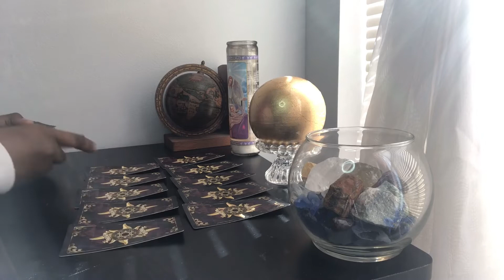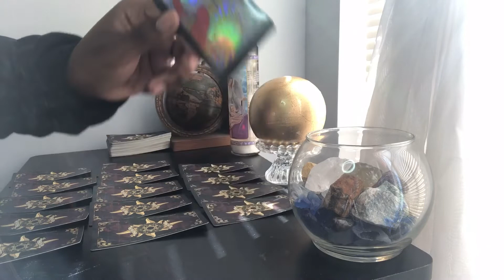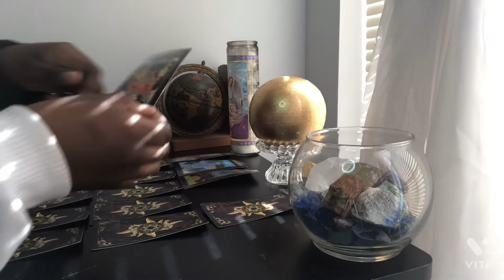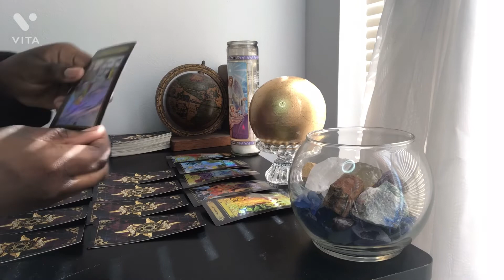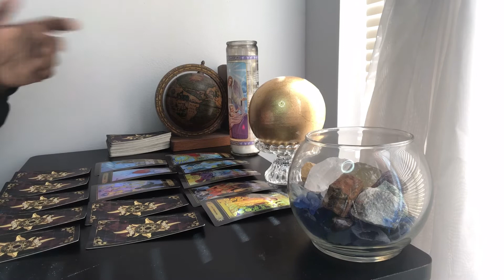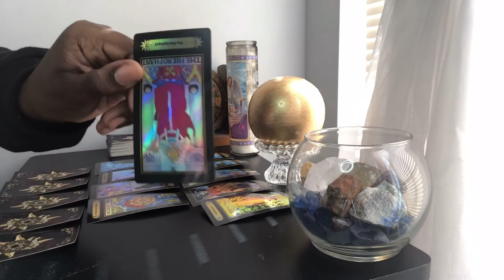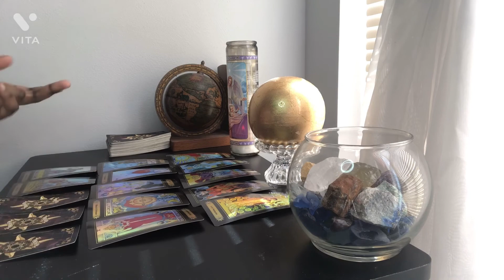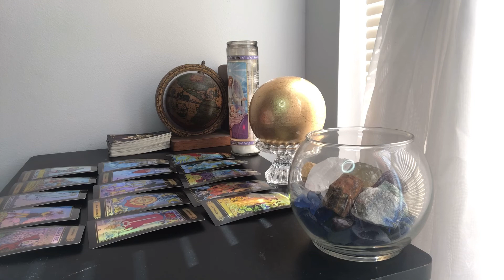SCORPIO ♏️ OOP‼️👀BABY MAMA/BABY DADDY DRAMA‼️👶🤬 Y’ALL MIGHT GO TO COURT‼️👩‍⚖️